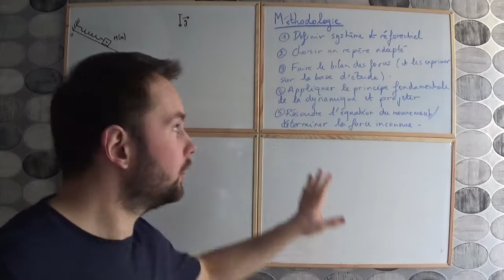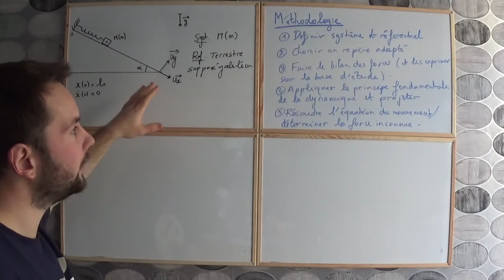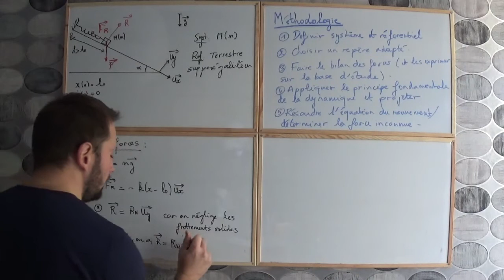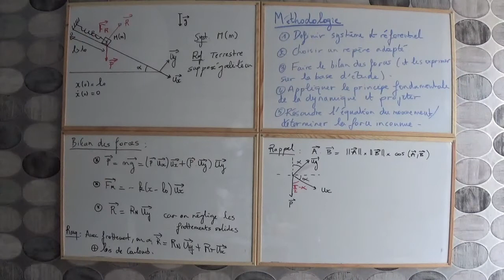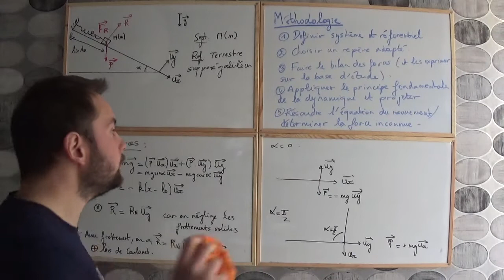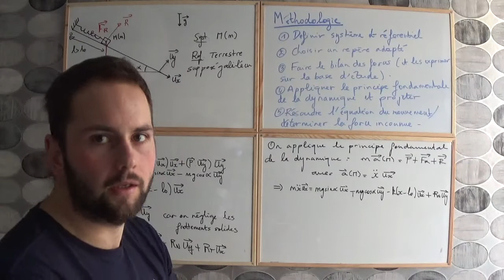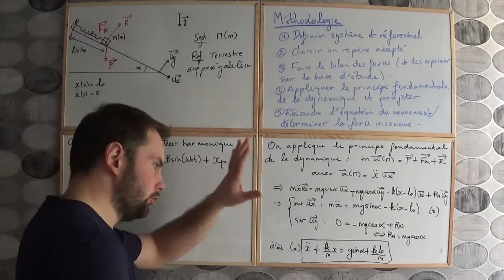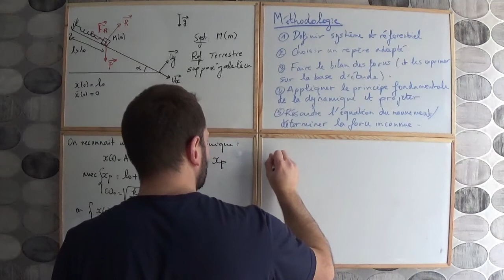Méthodologie : le PFD (1A)